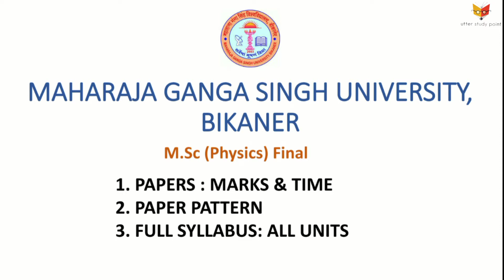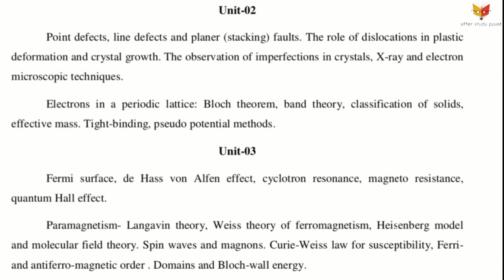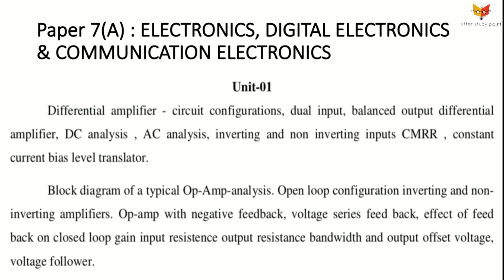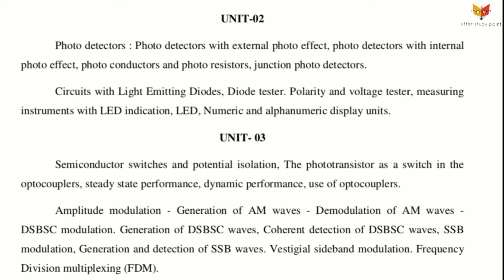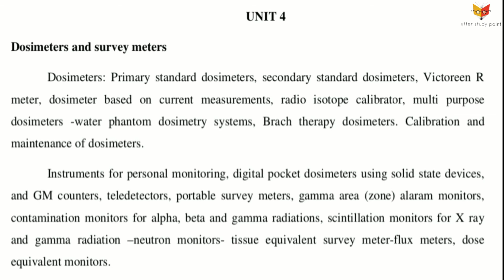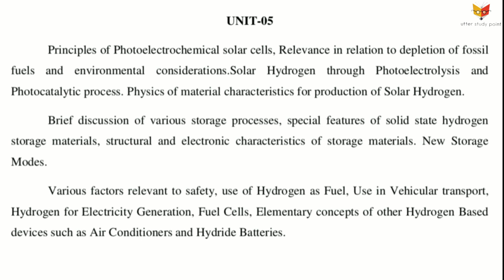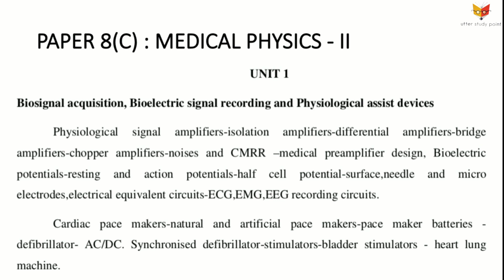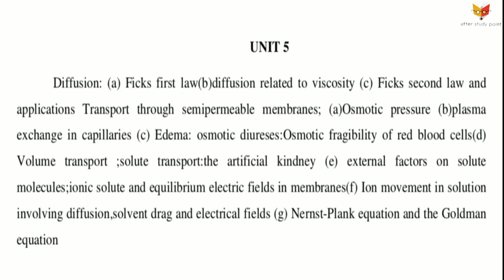Mgsu msc physics syllabus 2021 || mgsu msc final physics syllabus || mgsu msc paper pattern 2021.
Dear viewers,
                Welcome to Utter Study point
Title of the video:- mgsu msc Physics Syllabus

About video:- is video me aapko msc Physics ka pura Syllabus, paper pattern achhe se bataya gya hai.

2:00 PAPER PATTERN

4:05 PAPER 5

6:13 PAPER 6

9:10 PAPER 7(A)

12:03 PAPER 7(B)

14:56 PAPER 7(C)

19:21 PAPER 8(A)

22:31 PAPER 8(B)

25:16 PAPER 8(C)

2. Mgsu msc physics syllabus 2021 ||mgsu msc syllabus|| mgsu msc physics paper pattern ||mgsu msc exam.